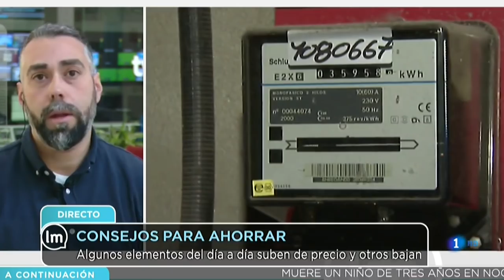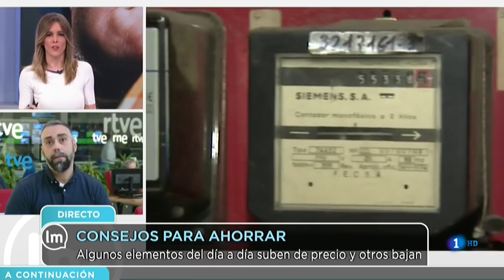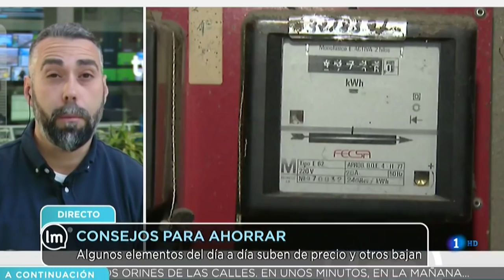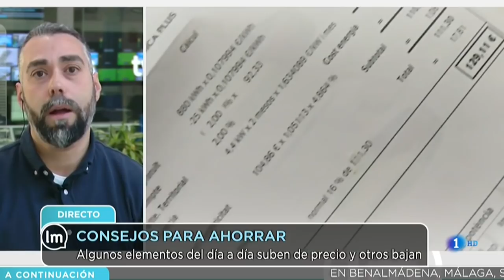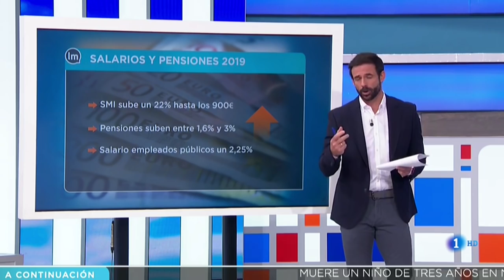Rubén Sánchez: "Muchos usuarios tienen una tarifa eléctrica de mercado libre y no lo saben"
Este viernes 4 de enero, el portavoz de FACUA-Consumidores en Acción, Rubén Sánchez, ha intervenido en La Mañana, de Televisión Española, para aportar una serie de consejos para ahorrar en los hogares de los usuarios.